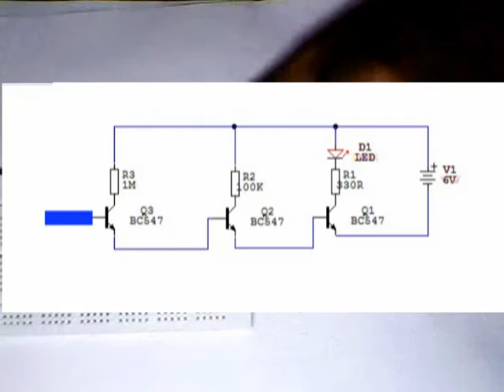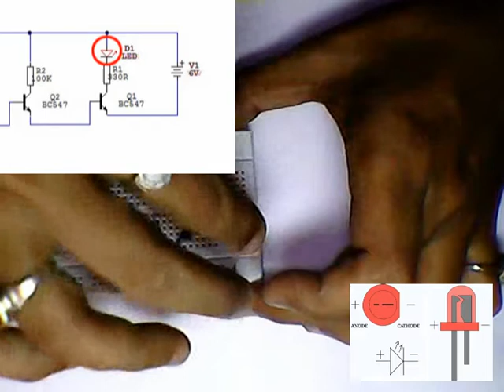Electronics: Main Line Detector/ Touch Switch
Explanation

This circuit is so sensitive it will detect main line.
Simply move it across any wall and it will detect where
the mains cable is located. You will be amazed what it detects!
There is static electricity EVERYWHERE! The input of
this circuit is classified as very high impedance.

Components:
BC547 X 3
330R X 1
100K X 1
1M X 1
6V Power Supply